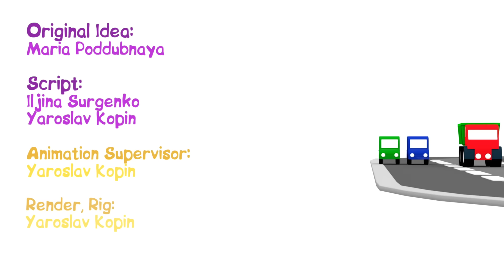Os quatro carros coloridos têm que parar o ladrão! Desenho animado em português. Animação infantil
Crianças, vamos assistir ao novo desenho animado em português! Nessa animação infantil, os quatro carros coloridos têm que parar o ladrão! Nossa, o carrão amarelo roubou o brinquedo do carrão vermelho. Vamos parar ele! Ele capotou porque andou muito rápido. Agora vamos devolver o brinquedo e pedir desculpas.

Siga-nos!